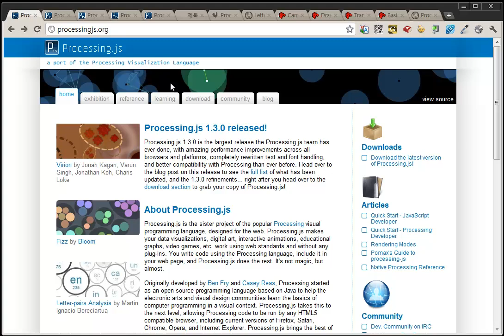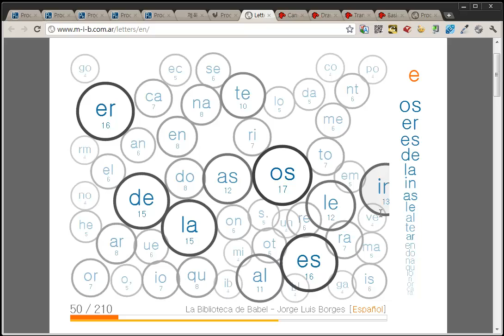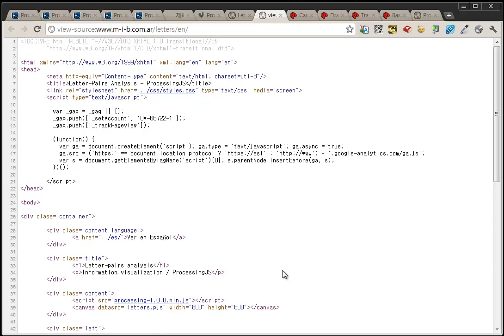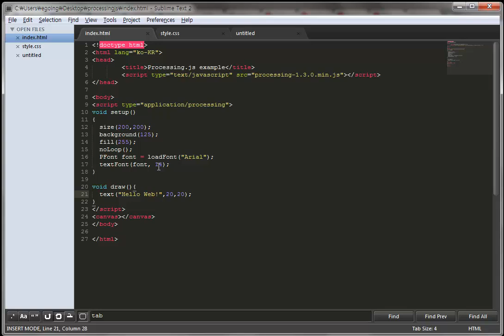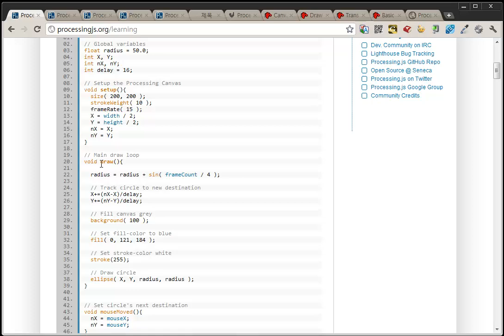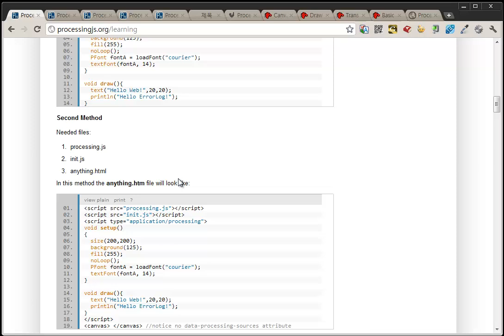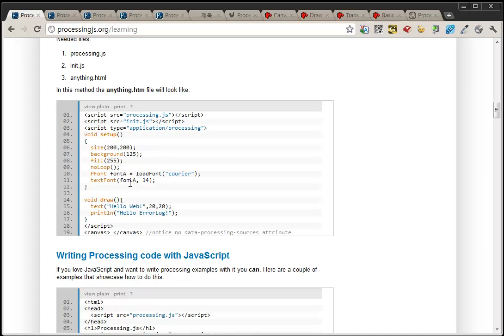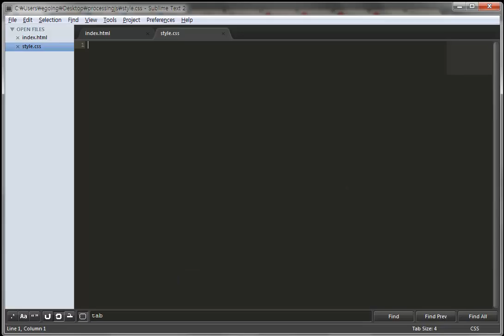processing.js 프로세싱이란?